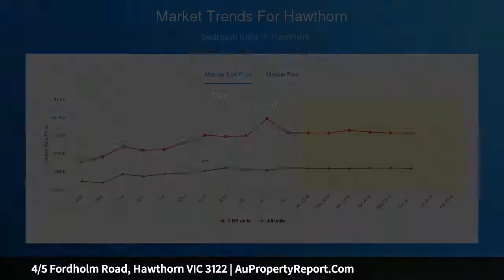4/5 Fordholm Road, Hawthorn VIC 3122 | AuPropertyReport.Com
4/5 Fordholm Road, Hawthorn VIC 3122
Property Type: unit
Bedrooms: 3
Bathrooms: 3
Car Space: 2
Carefree hideaway on Scotch Hill